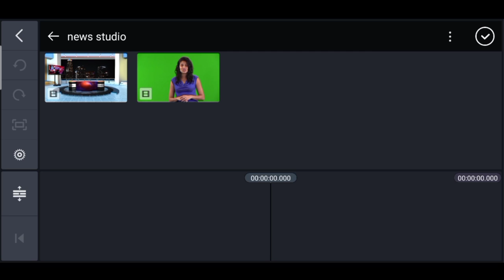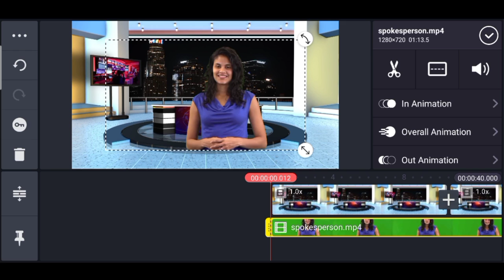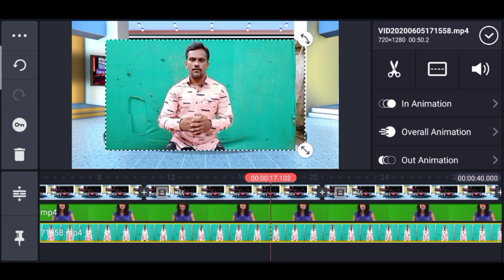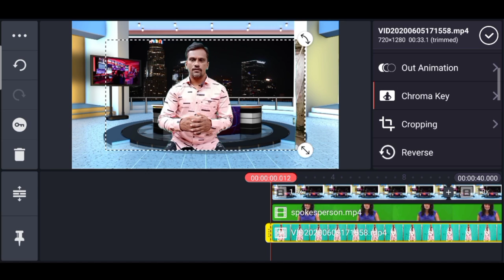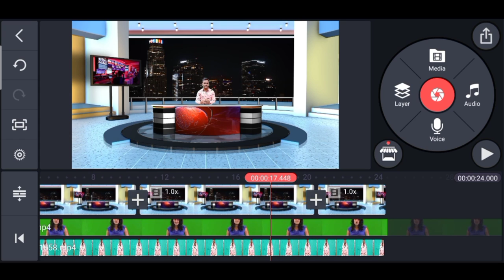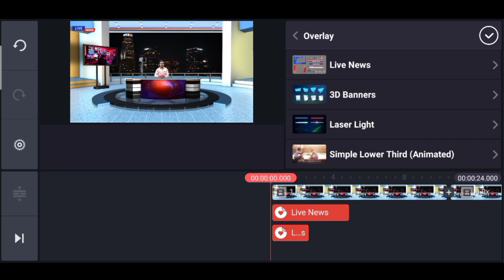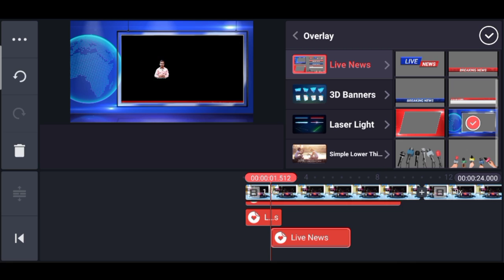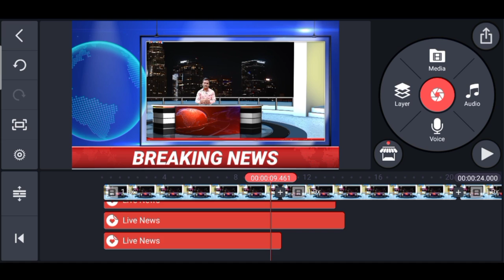How To Make Professional News Videos In Mobile !! how to make videos like news channel in kinemaster